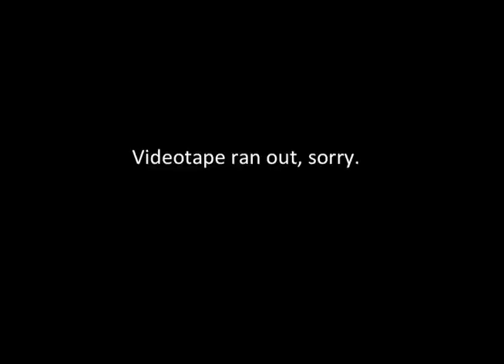Capitalism Debate Part 5 (Anti-Capitalist part 2)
This debate entitled "The Kingdom of God and Capitalism" took place at the White Hart Cafe in Lynchburg VA in October of 2011. It was arranged by ReligiticsForum. There were two views represented: Pro-capitalism and Anti-capitalism, both from a Christian/moral perspective. The capitalist and the anti-capitalist each had 35 minutes to present their main argument, after which they had a brief rebuttal to each other's presentation, then the floor was opened for audience questions. The video tape ran out towards the end of the second presentation.